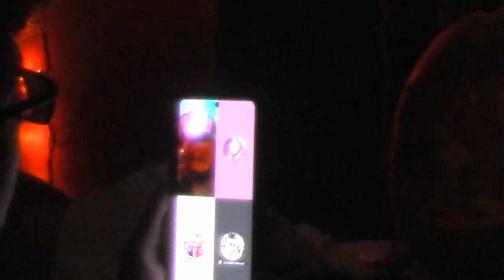Carving Pumpkins & Hiding Bodies - Amateur Hour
In this very spooky edition of Amateur Hour we carved the worst pumpkins ever made, enjoy!

Pumpkins In This Video:
Andre▸  @DREGAMING_
Carter▸ @11OutOf10YT
Quintin

TrackTribe - A Night Alone
YoungBoy Never Broke Again - Right Foot Creep
Animal Crossing City Folk - Firework Festival
The Lighthouse - Murder Mermaid / Heavy Labour
Leon Chang - Main Menu II

Chapters:
0:00 - Intro
0:22 - Getting The Pumpkins
1:38 - Carving The Pumpkins
4:11 - Revealing The Pumpkins
5:31 - Outro